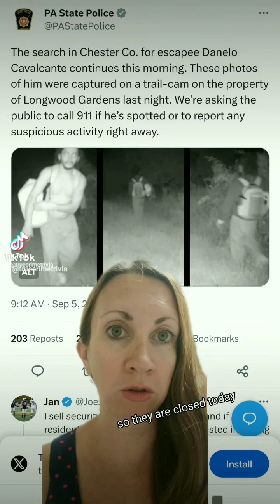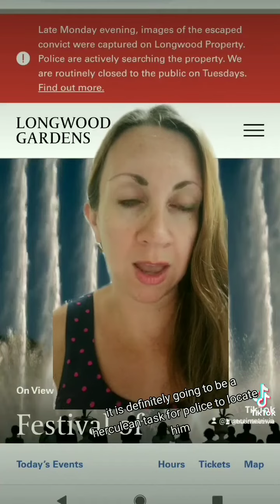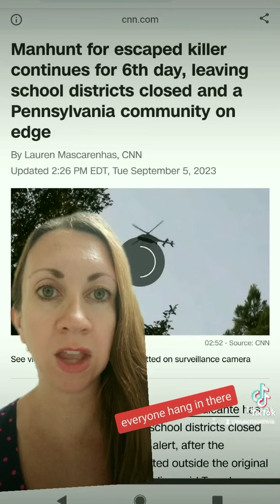Danelo Cavalcante Spotted on Longwood Gardens Trail Cam as Manhunt for Escaped Prisoner Continues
Danelo Cavalcante was spotted last evening on Longwood Gardens trail cam. Check out the newest images of Cavalcante.

These are the latest updates in the manhunt and search for the convicted murder3r who escaped from Chester County Prison on Thursday.